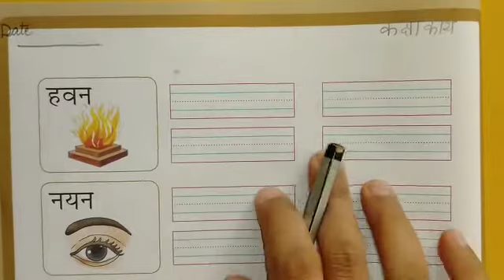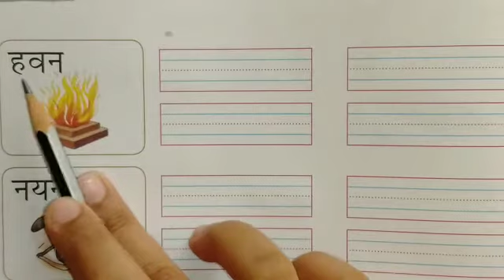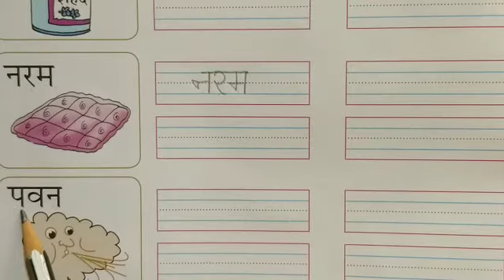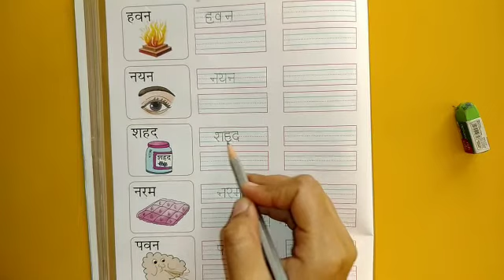कक्षा के° जी° - हिन्दी तीन वर्णों वाले शब्दों का अभ्यास कीजिये | शब्द लेखन पेज नं° 26 Group 2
This video will help kids to practice तीन वर्णों वाले शब्द